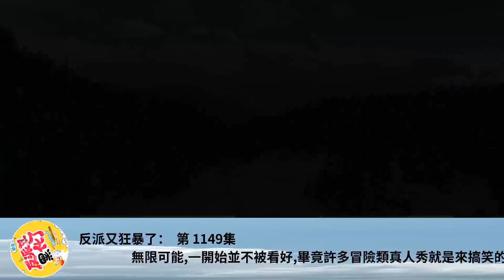反派又狂暴了： 第 1149集